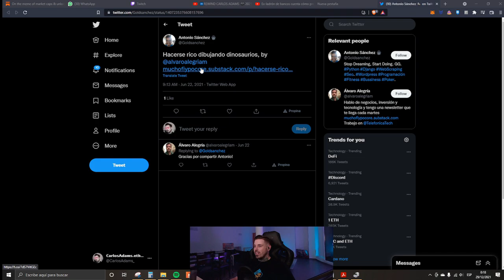❌No existe el emprendedor perfecto❌ 🐍 Racks Talk Vol.397 2